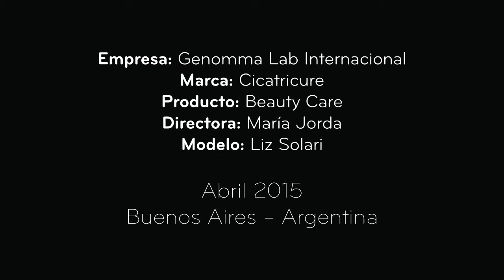Backstage Cicatricure / Liz Solari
Backstage Comercial de TV. Producción de AZ Estudio.